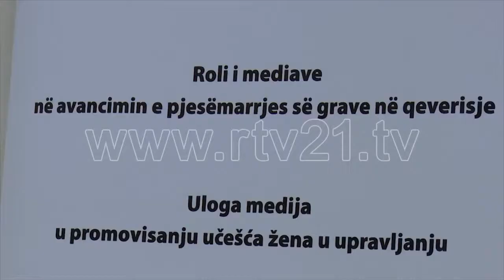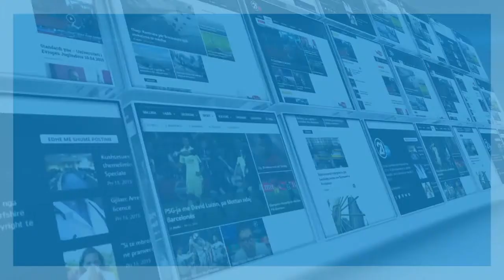FONDACIONI JAHJAGA 17 05 2019